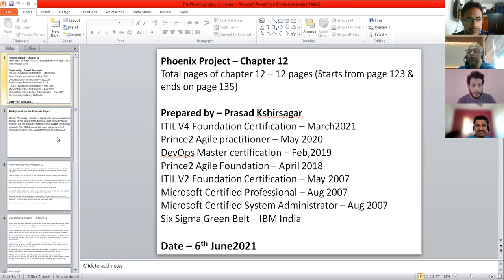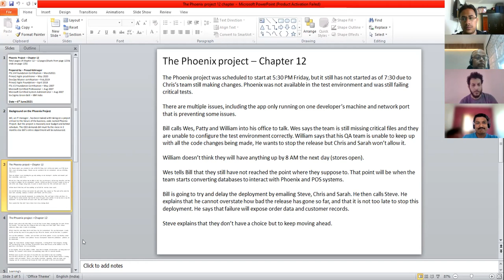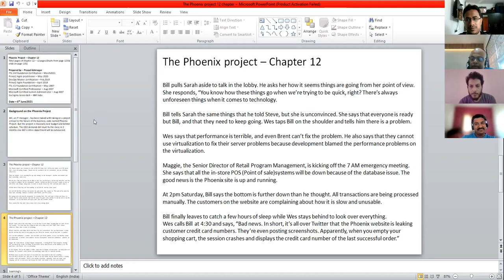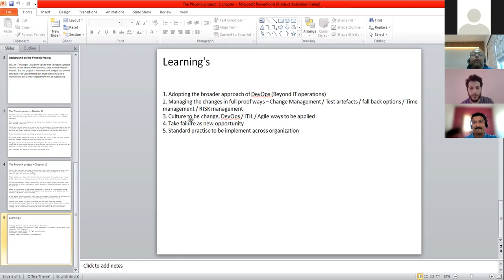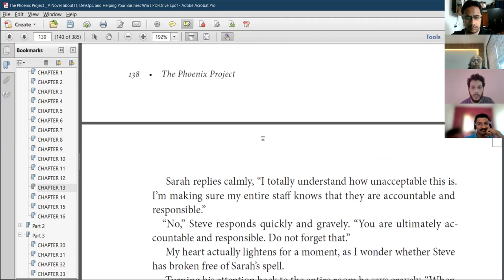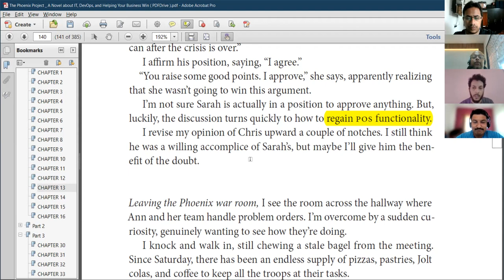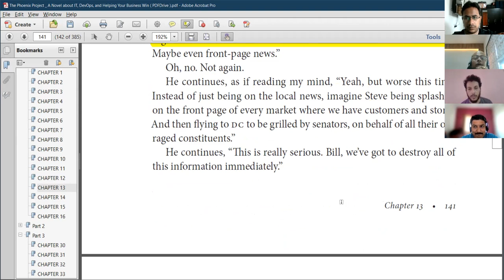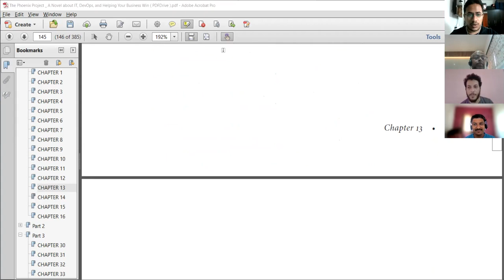BRC1 6thJune The Phoenix Project Chap12,13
This video includes learning from chapters 12 & 13 of 'The Phoenix Project'.